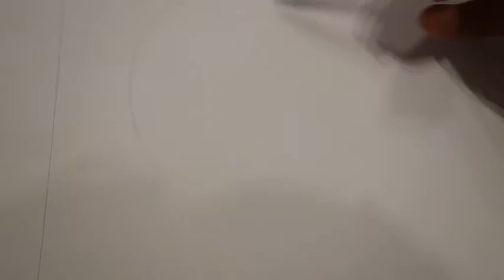Bonhomme de neige à l'aquarelle pour les débutants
Je m'appelle  Virginie et  j'ai un petit atelier à Villeneuve les Béziers.

Dans cette vidéo je vous montre comment faire un bonhomme de neige. Elle est faite pour les débutants.

Matériel:
Feuille 300 gr ( Fabriano)
1 pinceau aquarelle (petit gris) et un autre de fin
1 séchoir pour sécher entre els couches ou entre couleur
aquarelle

Titre: Christmas Spirit
Artiste: Silvermansound
Genre: Christmas

Nous créons une communauté incroyable ❤
Merci pour votre soutien quotidien!
BKC
 A bientôt